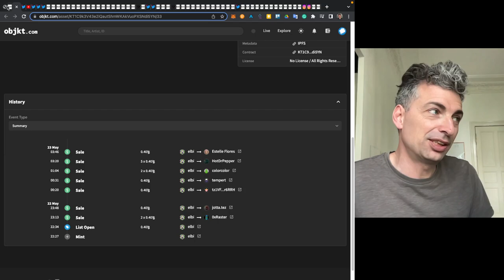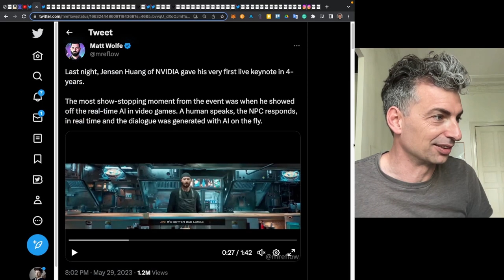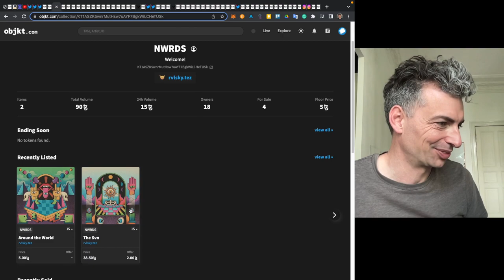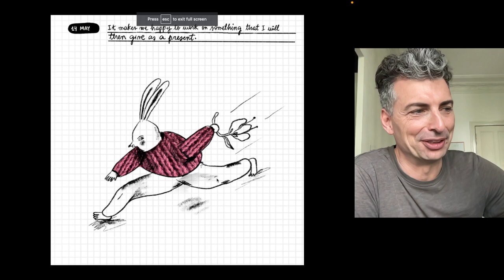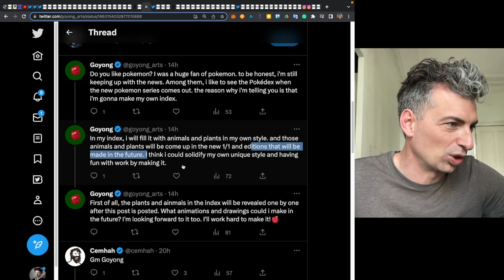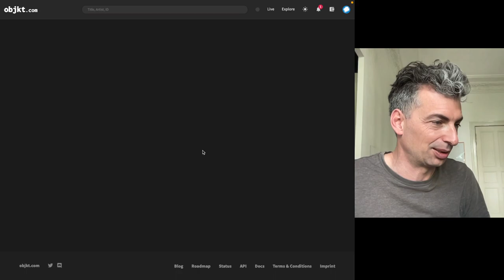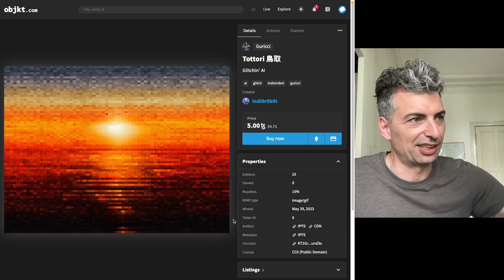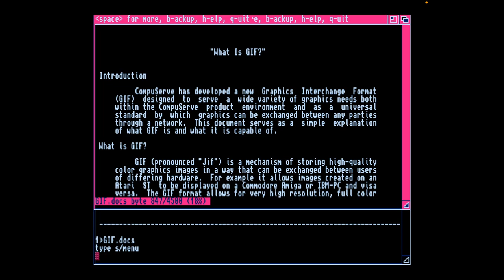The nature of technology | Artist Journal #185